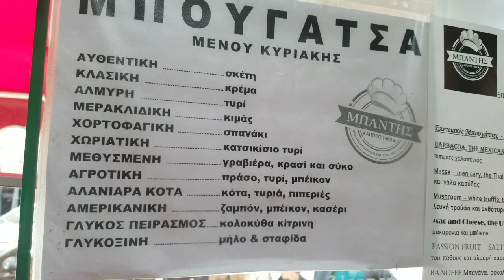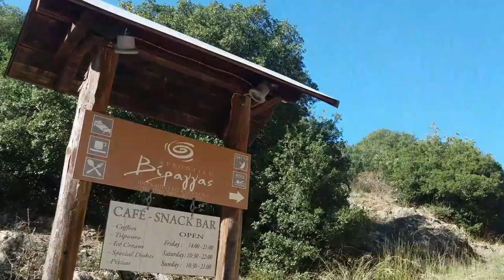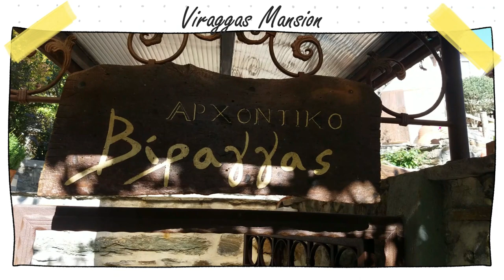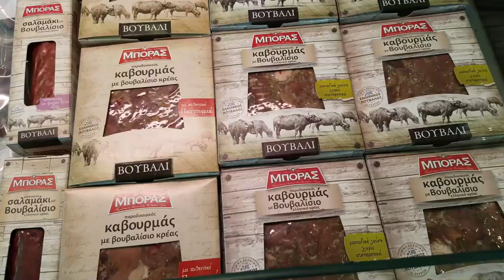Kozani, Thessaloniki, Lake Kerkini, s1e21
My next trip takes us to another favorite destination, with amazing food culture, tradition, and excellent local products. In other words it has everything you ever wished for, and is none other than the North of Greece. Kozani, Thessaloniki, lake Kerkini, Halkidiki, and lots of beautiful scenes and food!!

Kouzina Mamas Annas, Chef Nana: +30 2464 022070, Themistokleous, Servia 505 00, Greece
Poroia trouts: Epar.Od. Kato Poroias-Ano Porroias 205, Ano Poria 620 55, Greece, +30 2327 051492
Biten Faten souvlakeri Kilkis: 21st Iouniou 107, Kilkis 611 00, Greece, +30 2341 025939

Special thanks for their help and hospitality to:
Chef Filistor at Kilkis
Rena and Yusuf at Thessaloniki
Thanasi and Chef Nana Gamboura for their hospitality in Servia Kozanis
Filipo Bandi
Pergamalis family